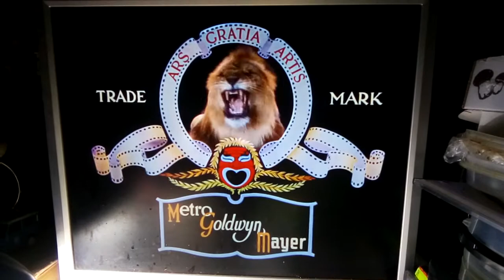Metro-Goldwyn-Mayer logo (January 18, 1946)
"The Harvey Girls" (1946).